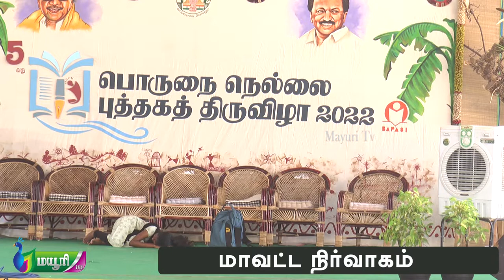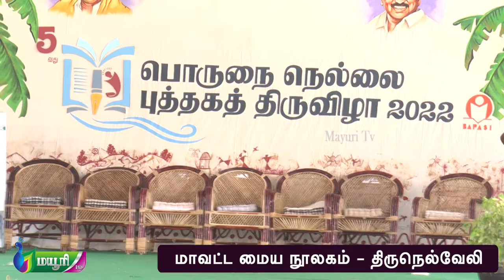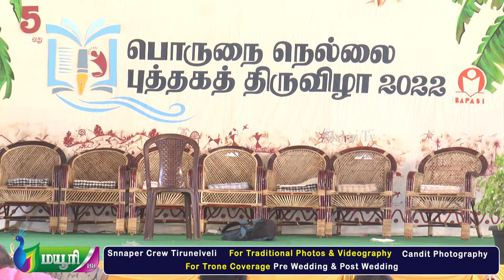கலை நிகழ்ச்சி நாடகம் | பொருநை நெல்லை புத்தகத் திருவிழா 2022 | MAYURI TV |TAMIL | VOC GROUND